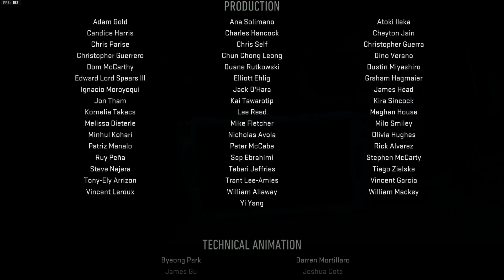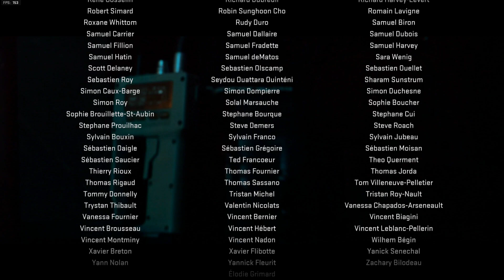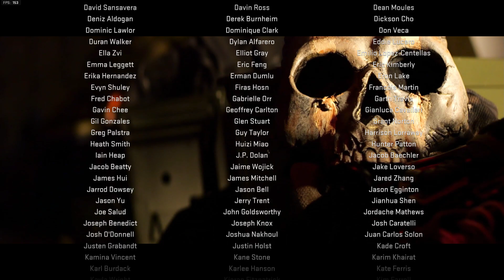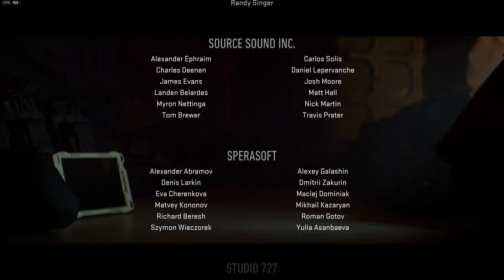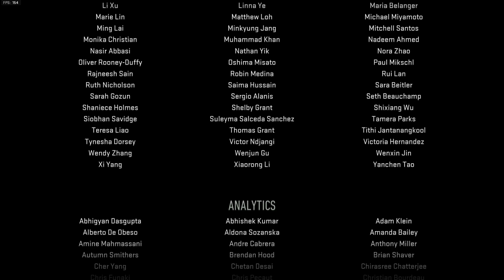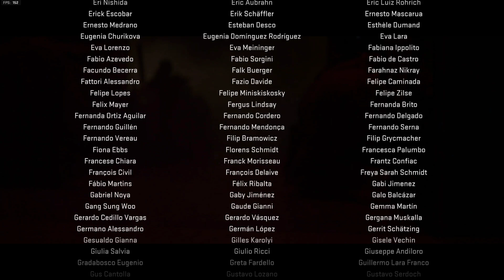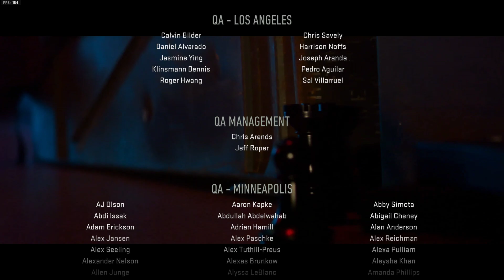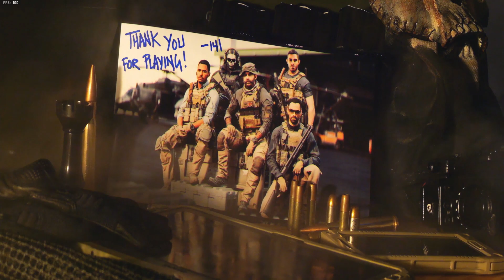Call of Duty Modern Warfare 2 2022 2022 10 23 15 54 35 05